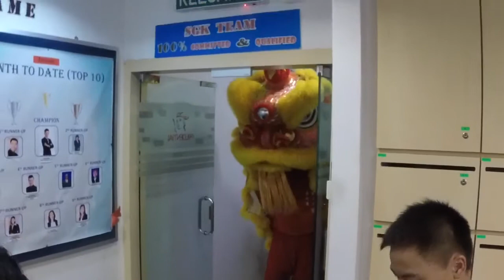SGK Team Prudential celebration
One Malaysia celebrate for Happy Chap Gor Meh